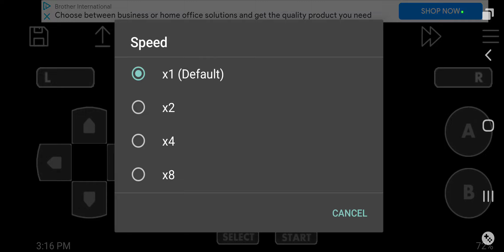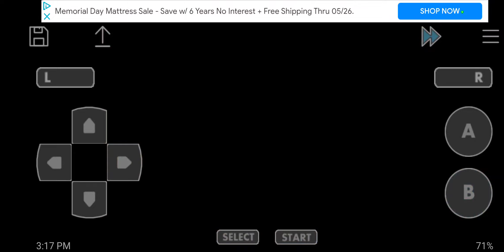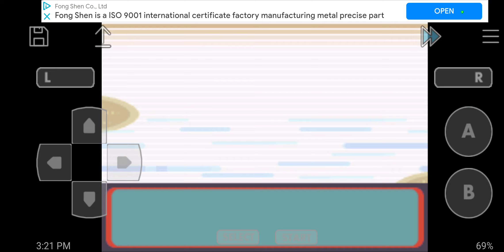Pokemon randomized Ruby Episode 7: Gym number 2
Sorry 4 not talking i wuz in school, at the time of upload, i wuz still in school.